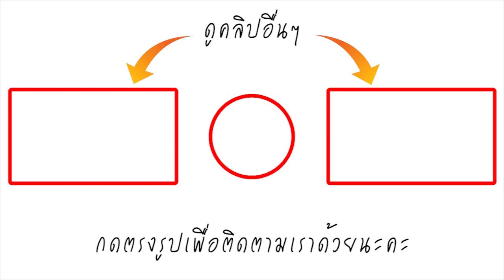ลีน่าจัง แจ้งจับ พลอย เฌอมาลย์ แล้ว!!! ลั่นชีวิตตนไม่ปลอดภัย ถูกตั้งค่าหัว 2 แสน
หลังจากเกิดกรณีที่ ลีน่าจัง ได้ออกมาขู่ว่า จะมีการแจ้งความดำเนินคดีกับ พลอย เฌอมาลย์ กรณีที่พลอยไปคอมเมนต์ในอินสตาแกรมในข่าวที่ตนเองไปแจ้งความจับ "โค้ชเอก" ทีมหมูป่าเรื่องบุกรุกถ้ำหลวงว่า บ้า และพลอยก็ยืนยันว่า ตนเองคอมเมนต์จริง ถ้าไม่ได้ทำก็คงไม่ต้องคิดมาก และปล่อยให้ผู้ติดตามเข้ามาด่าตนหลายร้อยหลาย โดยตนจะนำใบรับเรื่องร้องทุกข์จากสำนักงานตำรวจแห่งชาติไปแจ้งความที่ สน.พญาไท ต่อไป